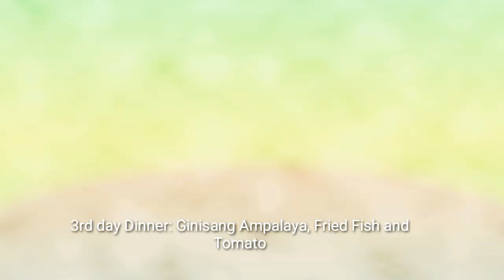Busog at walang Exercise na Pagpapayat